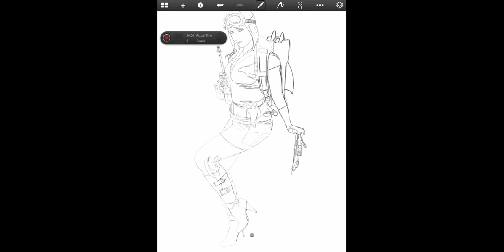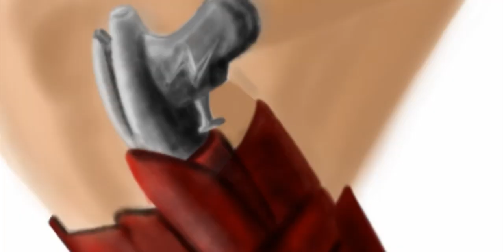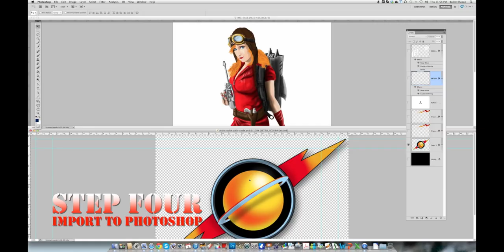SPEED PAINTING Retro Rocket Girls Preview "Red Squadron"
Step One: Take a Photo. Step Two: make a basic sketch. Step Three: PAINT LIKE CRAZY!

Awhile ago I mentioned I was working on a project I called "Retro Rocket Girls" and I've been working more and more on that lately which is why I neglected the speed painting videos. As I paint I take a time-lapse record of my work on the iPad through the Sketchbook Program. I also had to go onto the iMac and do some photoshop to it (not much you'll see in the video what couldn't be done in Sketchbook had to be done in Photoshop), so you'll see that this is REALLY sped up more-so in post. In total this painting took about 8-10 hours as opposed to the 3-4 the other speed paintings usually take.

RETRO ROCKET GIRLS was an idea that just hit me one day and for a year I played around with it, and it took my friends, who also were my models, to push me into making it come alive. The concept is simple; what if you take WW2 Painted bomber pin-up girls and gave them Ray Guns and Jet Packs and painted them on the side of Flash Gordon Rockets? Its now becoming to be a much larger world as WW2 Propoganda style posters are being created now as is a video with CGI rockets with the girls painted on the sides of the fuselage. Its getting bigger without me!

Pictured here in this video is my good friend Julia, who is one of the good friends of mine who pushed me to doing this. She showed up in an outfit from years before that fit her like a glove, add a hat, ray gun and jetpack (which I provided) and she looked and felt like she came out of an old Buck Rogers Serial from the early 30's.

Painted on Sketchbook Pro App on an iPad2 using a Bamboo Wacom Stylus, Belt buckle & logo created on Photoshop on an iMac.

Stayed Tuned to this space for more RETRO ROCKET GIRLS.

Visit me on Twitter with my handle, @crazypencil75